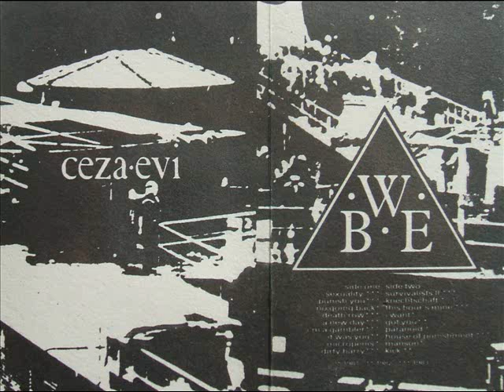We Be Echo - This Hour's Mine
We Be Echo - Ceza Evi

1983